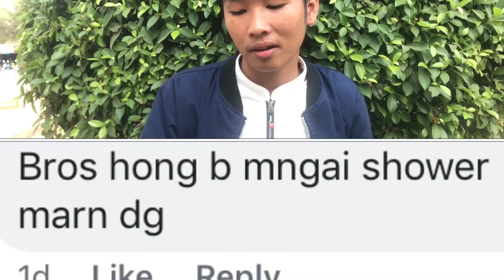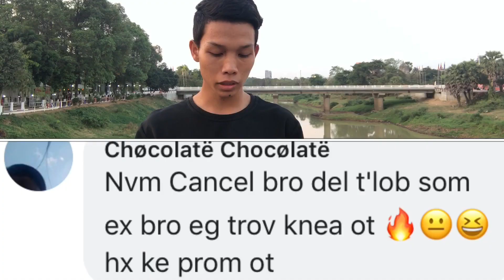13 សំណួរចាក់ដោត/Jruy face